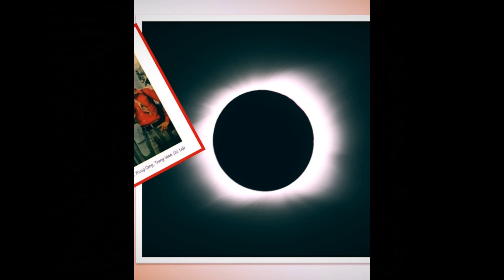Ban Phượng Hoàng - Elvis Phương Hát Mặt Trời Đen Của Lê Hựu Hà